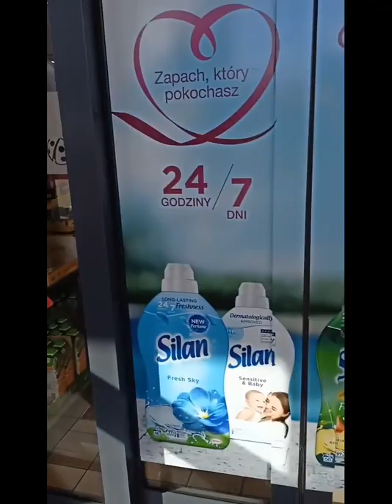weekend shopping in super market